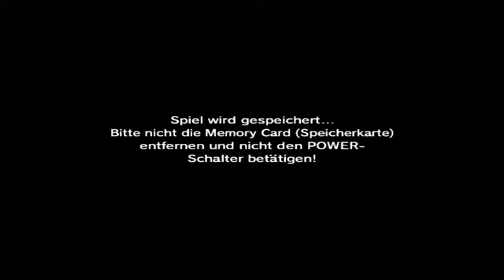Lass' spielen Zelda Ocarina of Time 36 360p